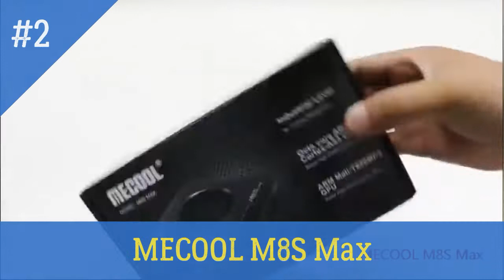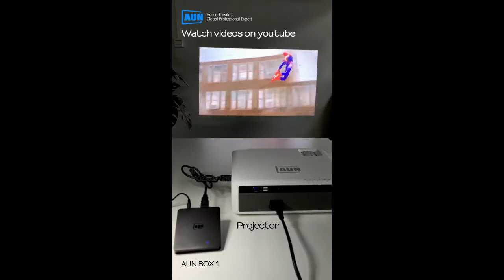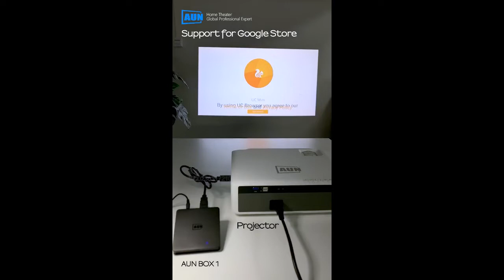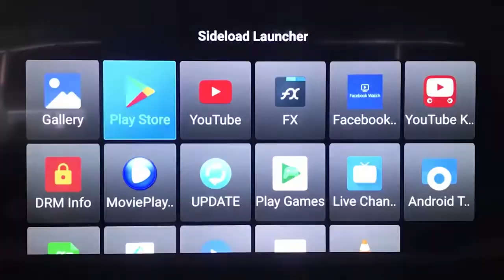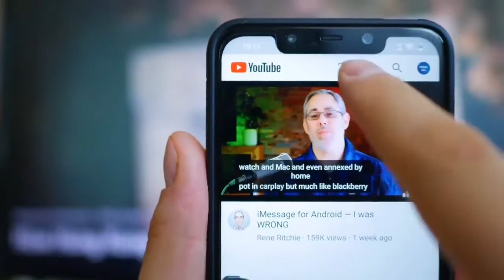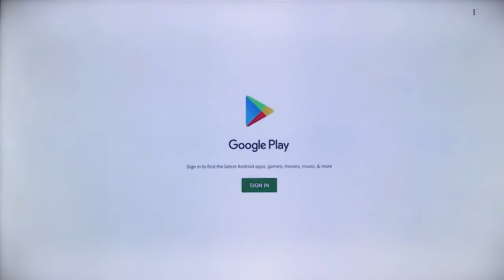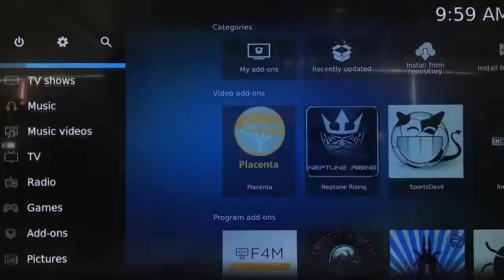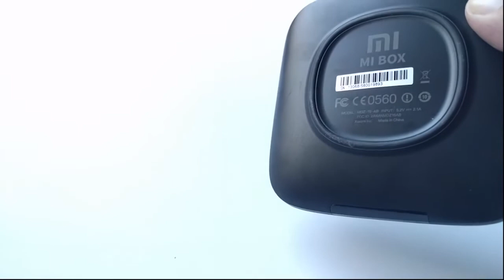✅ Top 10 Best Android TV Box 2019 ✅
8. Xiaomi Mi Box S

10. Xiaomi Mi TV Box 3

✅ Xiaomi Mi Box S is a set-top box for TV on Android. It is needed in order to turn TVs into multifunctional ones. The Android prefix is ​​such a thing that it’s quite difficult to choose. And then Xiaomi Mi Box S is a very attractive TV set-top box!!!
✅ Connects via HDMI cable to a TV or monitor Plays audio and video files of almost all known formats Allows you to watch videos in high quality Can be used as a convenient audio system Support installation of games and various applications